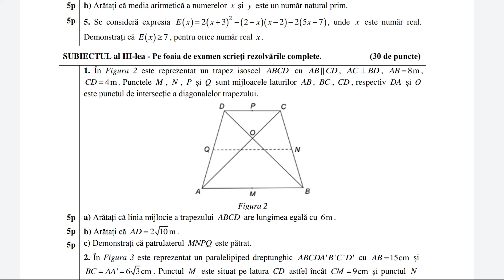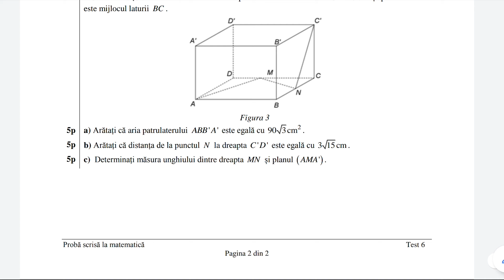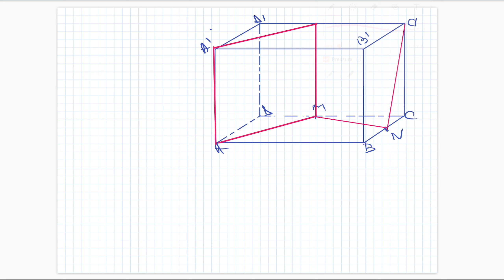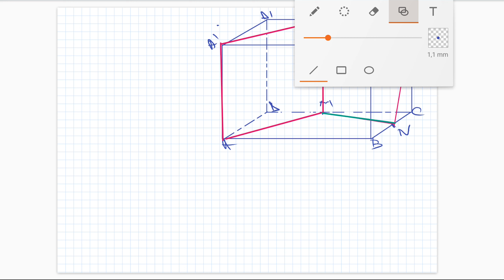Evaluare Nationala 2020 - Testul 6 - Subiectul 3 - Teste antrenament - Clasa a 8-a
Rezolvarea detaliata a subiectului III din testul nr. 6 (setul 2) din seria de teste de antrenament  propuse de Ministerul Educatiei si Cercetarii pentru Evaluarea Nationala 2020